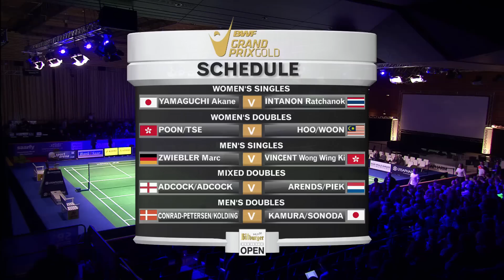Bitburger Badminton Open 2015 | Badminton SF – Highlights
Bitburger Badminton Open 2015
Semifinals
Highlights
Match 1 – WS | Akane Yamaguchi vs Ratchanok Intanon
Match 2 – WD | Poon Lok Yan/Tse Ying Suet vs Vivian Kah Mun Hoo/Khe Wei Woon
Match 3 – MS | Marc Zwiebler ve Wong Wing Ki Vincent
Match 4 – XD | Chris Adcock/Gabrielle Adcock vs Jacco Arends/Selena Piek
Match 5 – MD | Mads Conrad-Petersen/Mads Pieler Kolding vs Takeshi Kamura/Keigo Sonoda